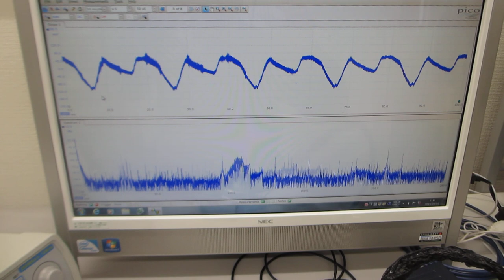メガヘルツの超音波発振による、表面弾性波のダイナミック制御技術（超音波の非線形制御システムを開発する技術）